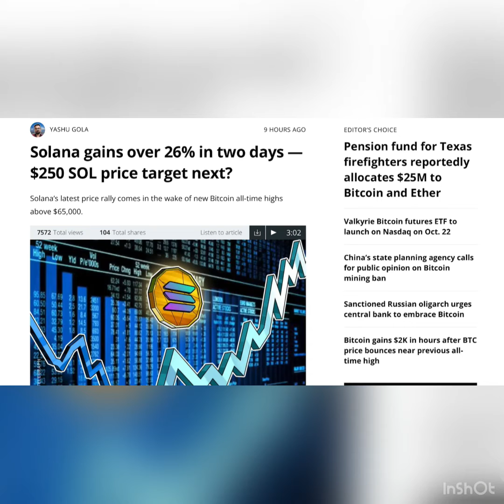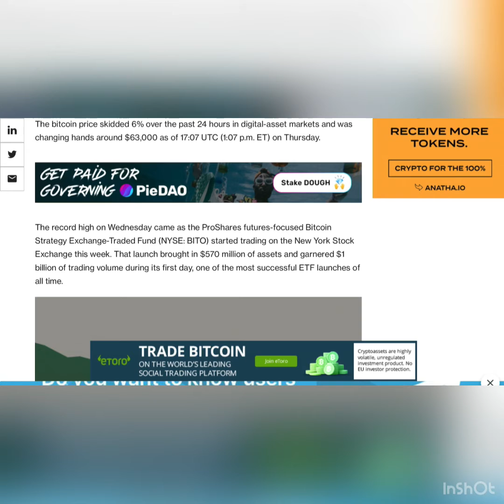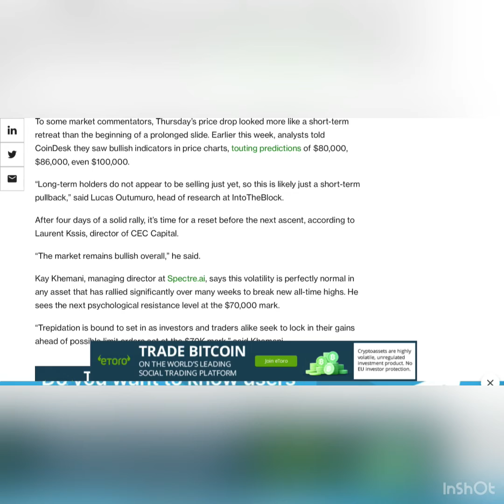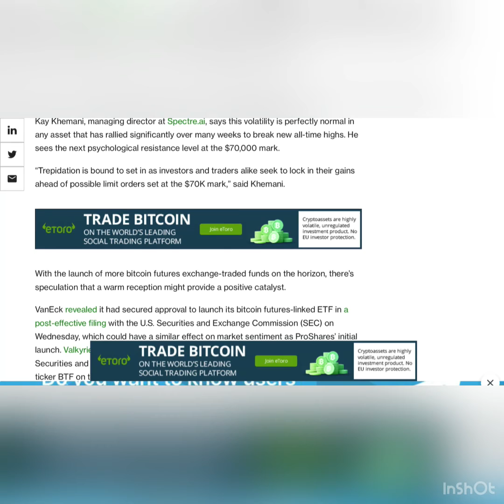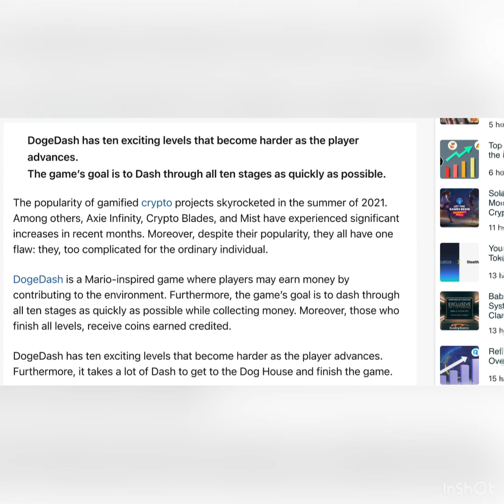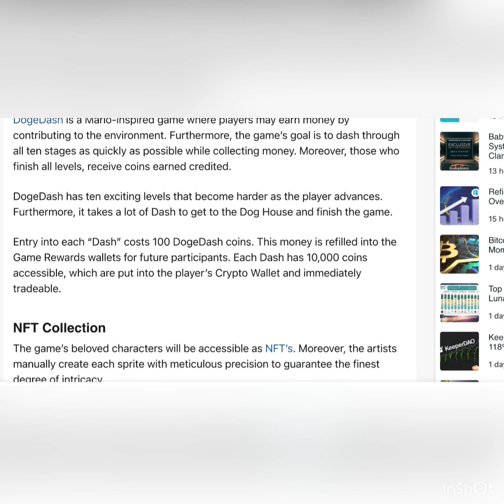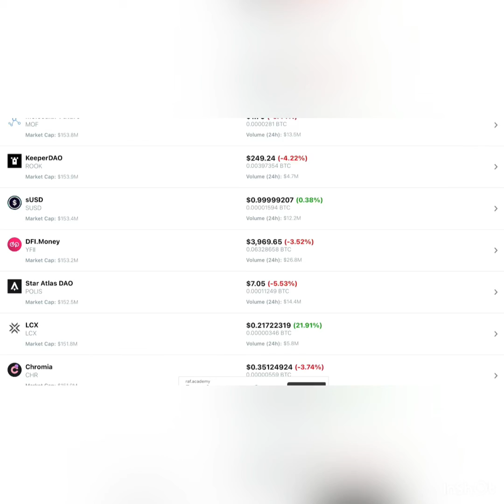CryptoNews. DogeDash (DOGEDASH) Price Up-surges More Than 750% Percent in a Week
CryptoNews

DogeDash (DOGEDASH) Price Up-surges More Than 750% Percent in a Week

DogeDash has ten exciting levels that become harder as the player advances.
The game’s goal is to Dash through all ten stages as quickly as possible.

Bitcoin Tumbles to $63K in Quick Retreat From All-Time High
Despite bullishness among many analysts, the largest cryptocurrency cedes ground after this week’s ETF-fueled rally.

Solana gains over 26% in two days — $250 SOL price target next?

Solana’s latest price rally comes in the wake of new Bitcoin all-time highs above $65,000.